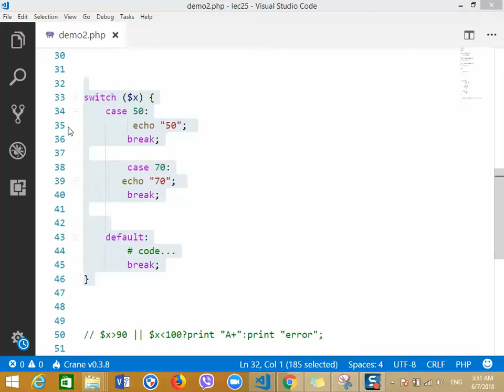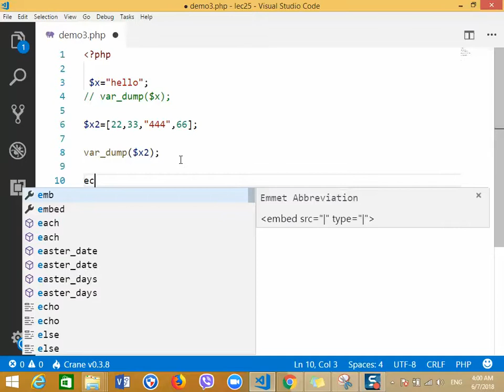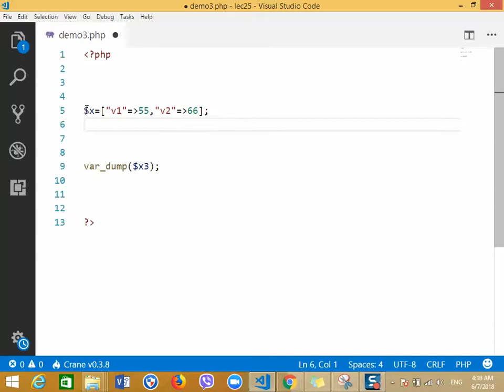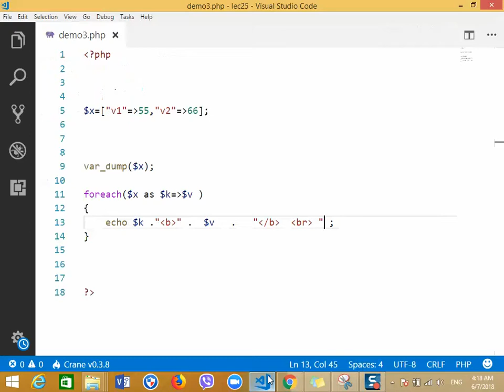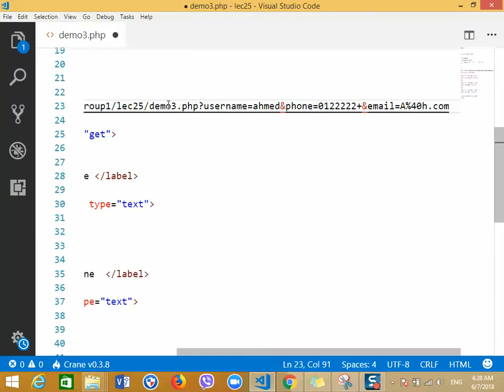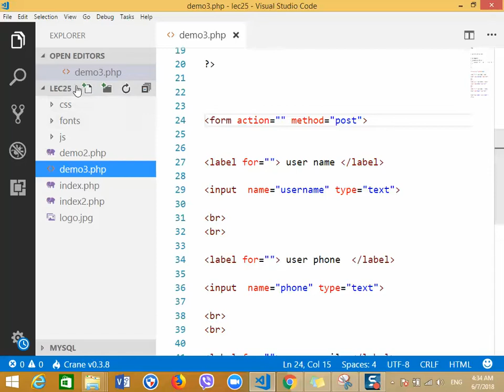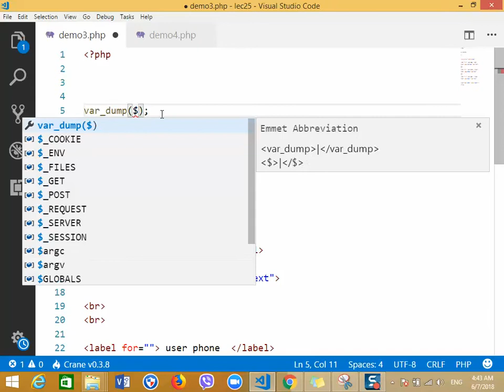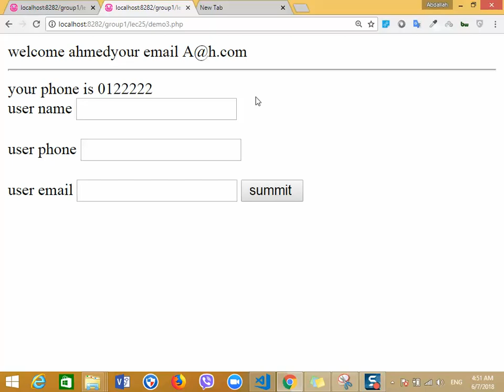#php6 شرح لغة | PHP | حتي الاحتراف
شرح ال associative Array  و طريقة عمل loop
و شرح ال form
و ما هو الفرق بين get , post
Concept #